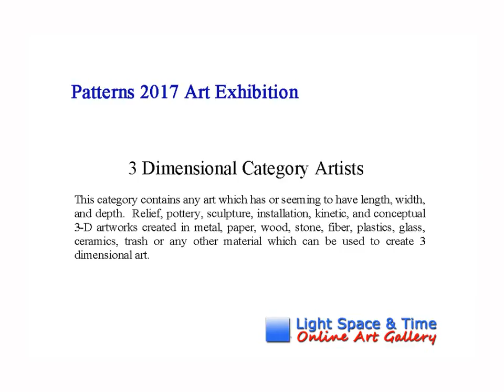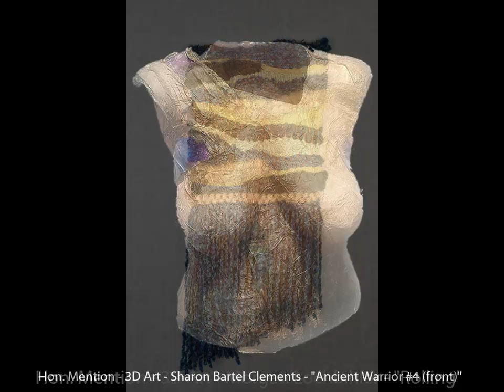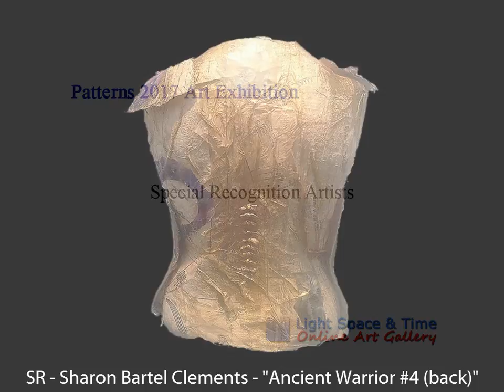"Patterns, Textures & Forms" 2017 Art Exhibition - Part 1 - Overall, Painting & 3D Art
Light Space & Time Online Art Gallery is pleased to announce that its “Patterns” 2017 art exhibition is now posted on their website and is ready to be viewed online. The “Patterns” Online Art Competition theme includes any subjects depicting patterns, textures, forms and related subjects. 2D and 3D artists (Including Photographers) were asked to submit their best representational or abstract art.

An art competition was held in November 2017 which determined and judged the art for this exhibition. The gallery received submissions from 19 different countries around the world, 32 different states. Overall, there were 581 entries judged for this art competition.

Congratulations to the artists who have been designated as this month’s category winners, along with the Special Merit and Special Recognition artists.   The gallery commends all of the winning artists for their artistic skill and their creativity, of which this online art exhibition is indicative.

To proceed to the gallery’s “Patterns” online art exhibition follow this